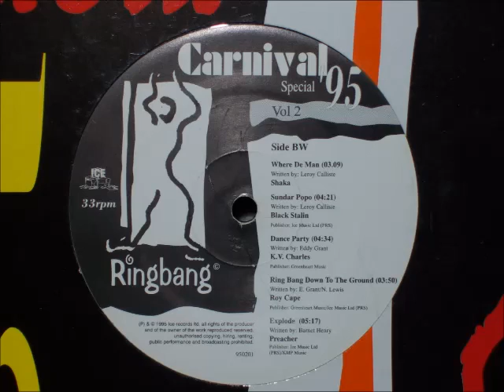Black Stalin - Sundar Popo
Album : Carnival '95 Vol. 2